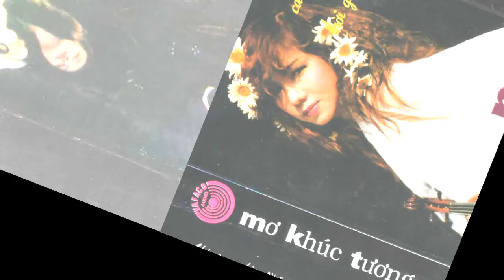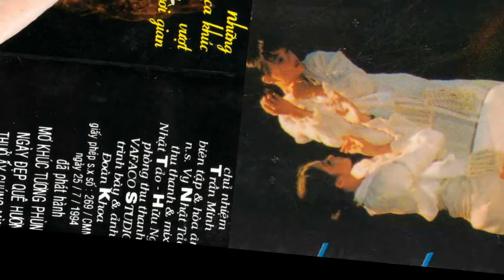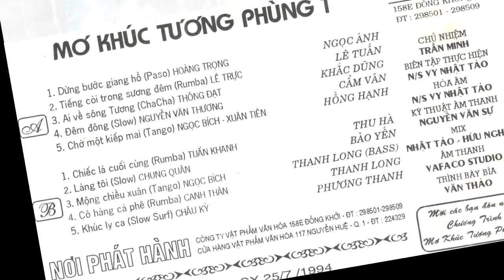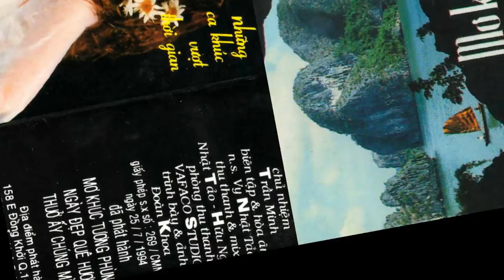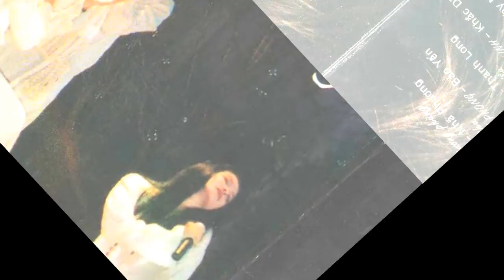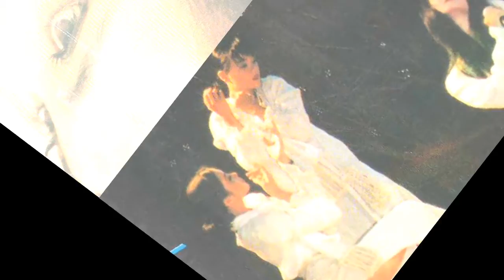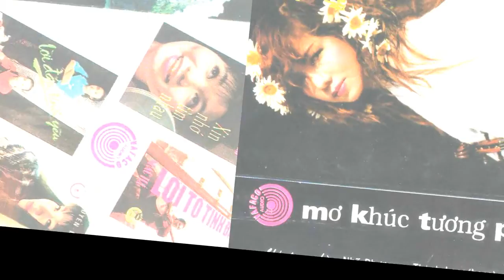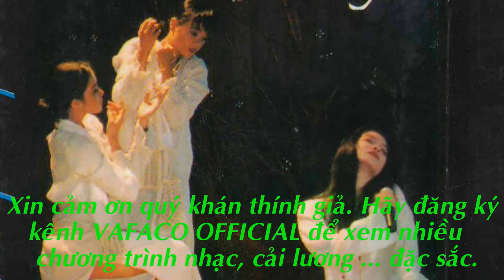ALBUM MO KHÚC TUONG PHÙNG 1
ALBUM MO KHÚC TUONG PHÙNG 1 DO SAIGON VAFACO SẢN XUẤT VÀ PHÁT HÀNH NĂM 1994